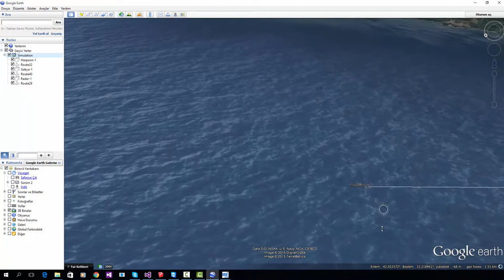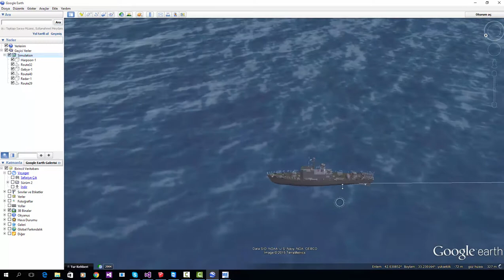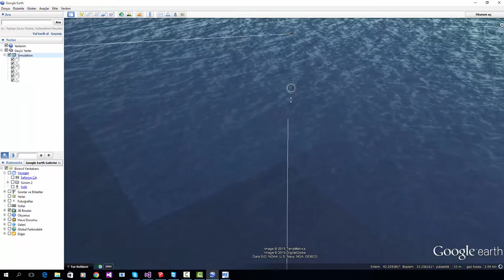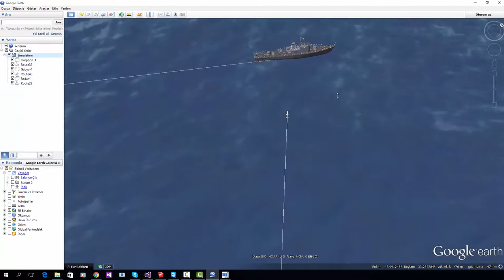Cruise Missile Simulation